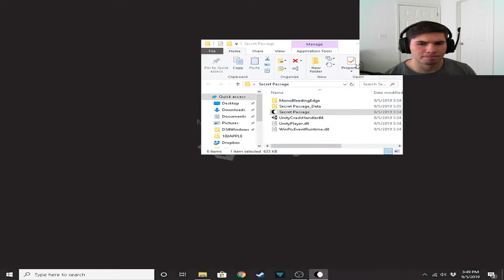Not As It Seems | Secret Passage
Love the theory of this game just wished it lasted longer.